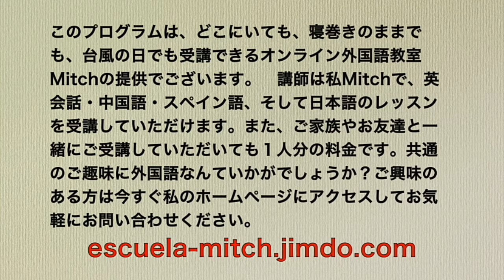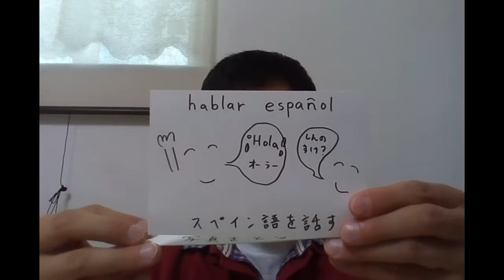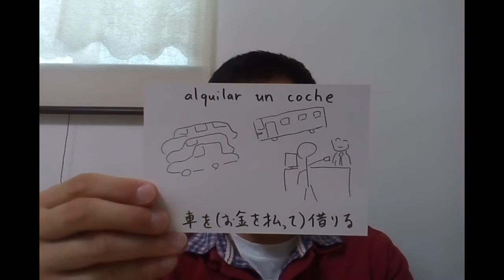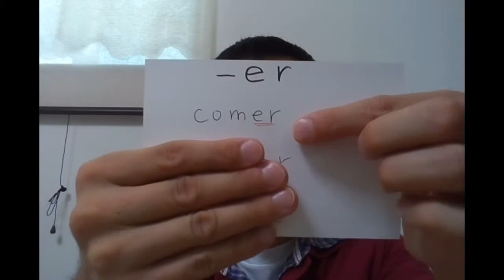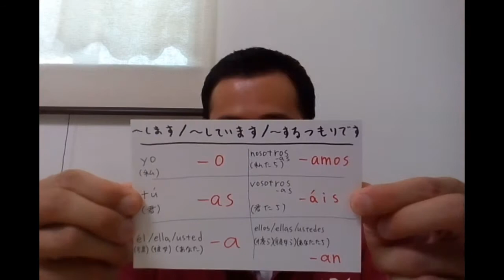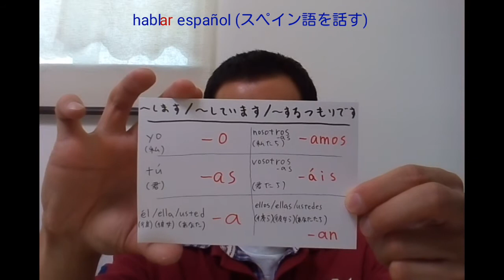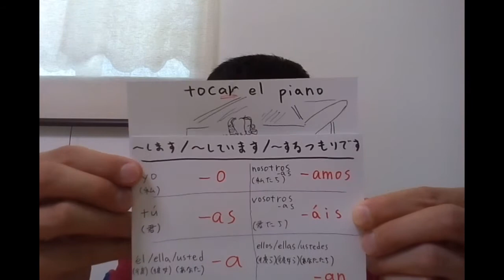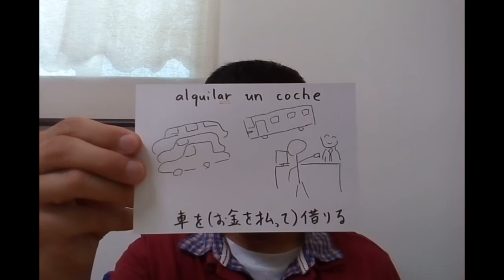10分スペイン語会話 第１４課:『スペイン語を話します。日本語を勉強しています』(スペイン語講座 入門・初級 編)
↑お知らせ：動画内では説明するのが難しいこと(例えば動詞の変化表)や文法のもう少し詳しい説明などをブログで公開し始めました。１週間まえに開設したばかりなので、まだ現時点(2018年4月27日現在)では全ての動画に対するページを作成し終わっておりませんが、順次全ての動画に対応した記事を書いていく予定です。ぜひアクセスしてみなさんのスペイン語学習にお役立ていただければ幸いです。
お知らせ：当チャンネルを運営しているミッチです。この番組は私が個人で経営しているオンライン外国語教室の補助教材にと思って作成し始めたのものです。Skypeなどを利用して日本時間の早朝５時から英会話・スペイン語・中国語がご受講いただけます。ご夫婦やカップル、お友達と一緒に受講していただいて、料金を割り勘していただくコースもあり、好評いただいてます。ぜひご夫婦やカップルで共通の趣味に外国語なんていかがでしょうか？詳しくは私のホームページで：
語学学習にオススメの書籍紹介：
1. のうだま やる気の秘密
2. 脳科学で考える効率的学習法
3. ニューエクスプレス スペイン語(入門スペイン語テキスト)
4. ゼロから始める 書き込み式スペイン語BOOK(入門スペイン語テキスト)
5. 中級スペイン文法(600ページ程度の文法書)
この動画は１レッスン１０分程度のスペイン語の会話の講座ビデオで、入門・初級 編の第１４課です。本日のターゲット表現・文法は
-『...します/しています/するつもりです』---直説法現在(-ar動詞)
単語/表現
-hablar español---スペイン語を話す
-estudiar japonés---日本語を勉強する
-sacar fotos---写真をとる
-tocar el piano---ピアノを弾く
-alquilar un coche---(レンタカーショップなどで)車を借りる

スペイン語講座のスタイル
ビデオ中、私があたかもマンツーマンでスペイン語のレッスンを行っているかのように視聴者の皆さまに話しかけながらレッスンを進めていきます。なので視聴者の皆さまも可能な限り、『私と一緒にリピートしてください』とあったら一緒にリピート練習、『スペイン語で○○はなんて言ったら良いでしょうか？』とあったら、ぜひ声に出して問題等にチャレンジしていただき、一緒にスペイン語の会話練習を行っていただければと思います。

おことわり：
この度はこの動画をご視聴いただきどうもありがとうございます。Mitchと申します。私は２１歳の時に大学でスペイン語を学習し始めた正真正銘の日本人で、スペイン語ネイティブでもハーフでもありません。動画の中で扱う表現や単語の正しさなど、ネイティブの知人・友人にアドバイスを頂いておりますが、それでも間違ってしまう箇所もあるかと思います。もし視聴者の皆さまでも何か間違い等にお気づきになられた方がいらっしゃいましたらご指摘いただけると大変ありがたいです。

当チャンネルで私が公開しているその他の動画：
=紙芝居や物語を一緒に朗読しながらスペイン語を学ぶ『子供(園児・小学生)向けスペイン語会話レッスン動画』シリーズ
=紙芝居や物語を一緒に朗読しながら中国語(北京語)を学ぶ『子供(園児・小学生)向け中国語(北京語・普通话)会話のレッスン』シリーズ
=紙芝居や物語を一緒に朗読しながら英語や英会話を学ぶ『キッズ英会話レッスン』シリーズ
=マンツーマンの英会話レッスンを受講しているようなスタイルで、私と一緒に反復練習を行いながら英語が学べる英会話レッスン動画シリーズ
=マンツーマンの中国語(北京語)レッスンを受講しているようなスタイルで、私と一緒に反復練習を行いながら中国語(北京語)が学べる中国語(北京語)講座の動画シリーズ
=マンツーマンのスペイン語のレッスンを受講しているようなスタイルで、私と一緒に反復練習を行いながらスペイン語が学べるスペイン語レッスン動画シリーズ